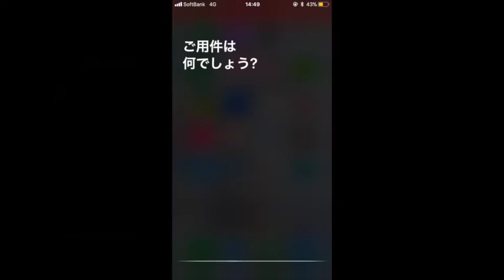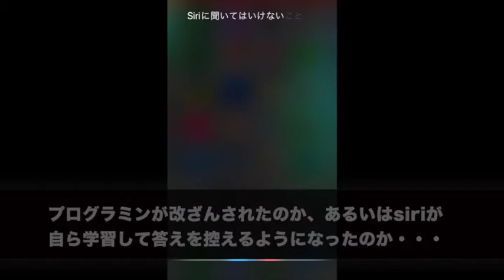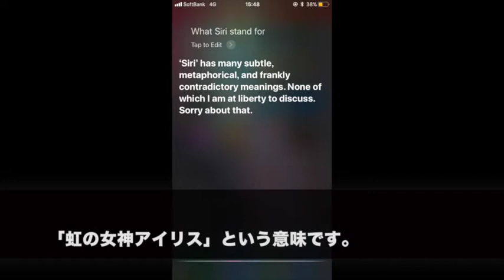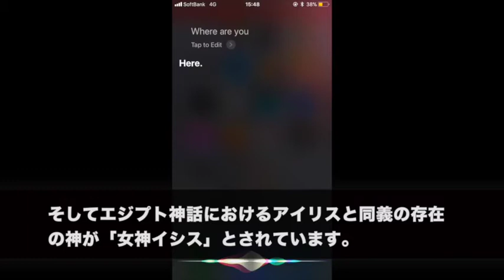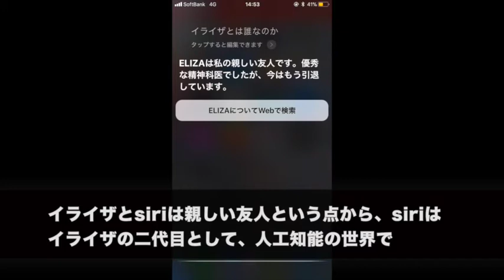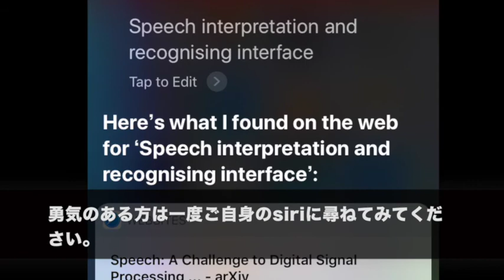Siriに絶対聞いてはいけない怖い質問がヤバイ・・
siriってたまに恐ろしい回答をする時があります。
決して真似しないように・・・。

そしてイライザとは・・・